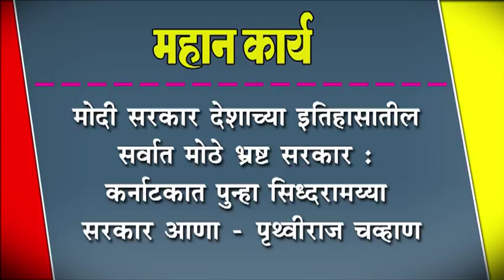मोदी सरकार देशाच्या इतिहासातील सर्वात मोठे भ्रष्ट सरकार -पृथ्वीराज चव्हाण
मोदी सरकार देशाच्या इतिहासातील सर्वात मोठे भ्रष्ट सरकार : कर्नाटकात पुन्हा सिध्दरामय्या सरकार आणा-पृथ्वीराज चव्हाण